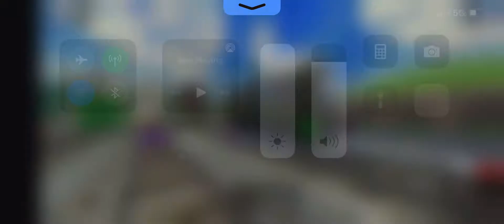Sodor online￼ Diesel tide is not working please fix￼